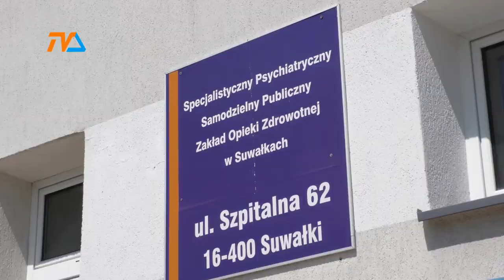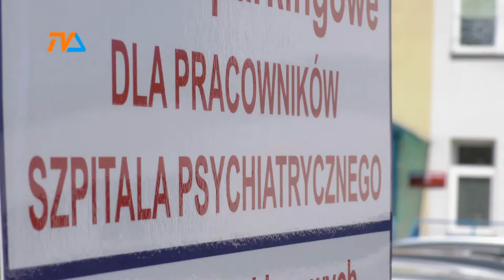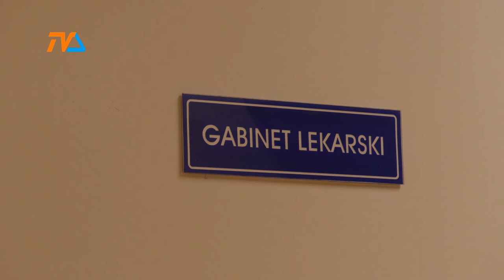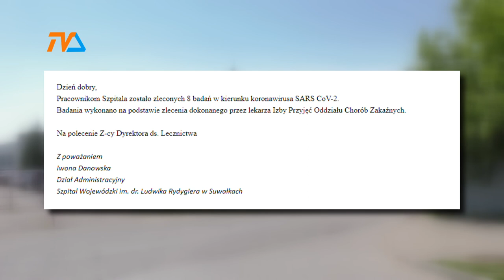Testy medyków w Suwałkach. Dwa światy..... |TVSUWAŁKI